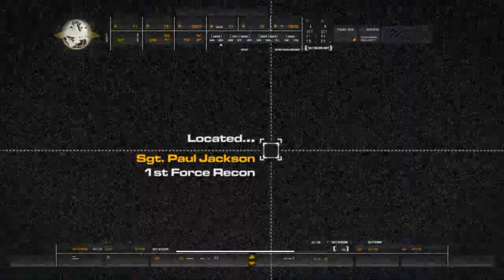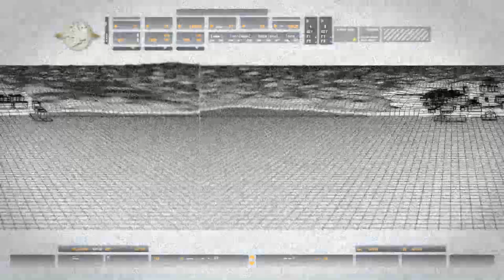youtube video 0FhC1_mm-BM